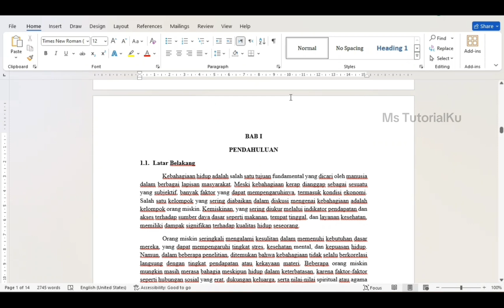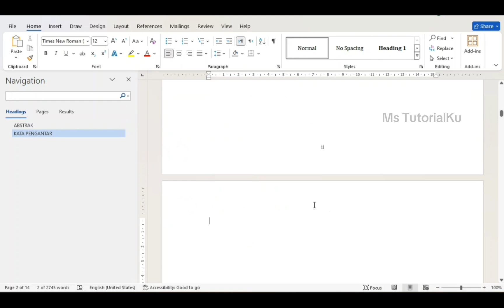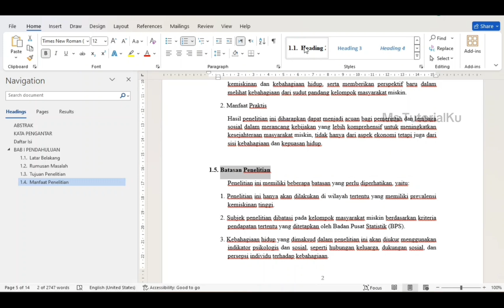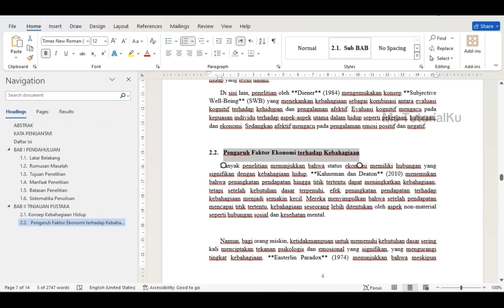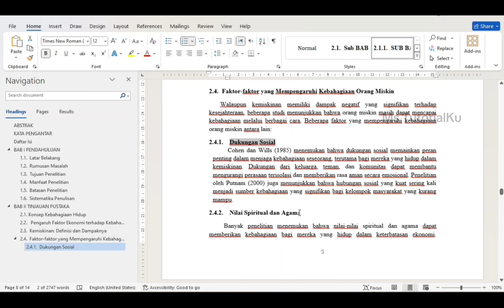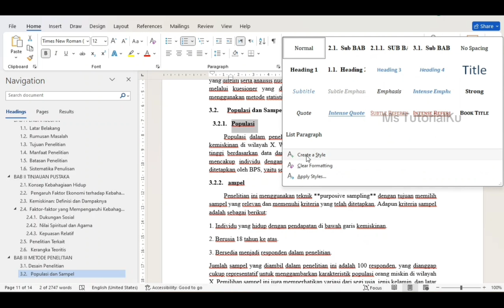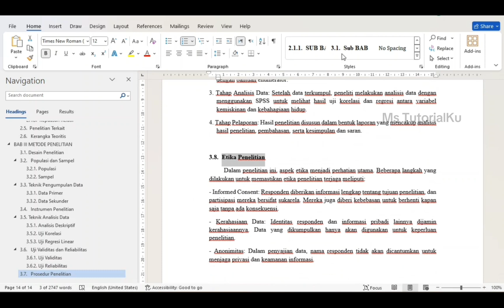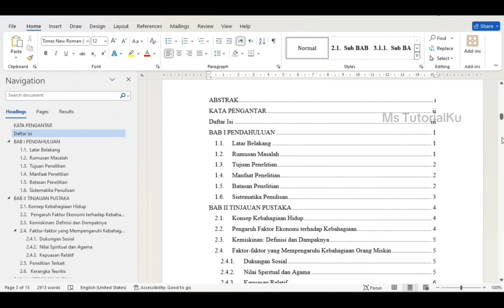Cara Mudah Membuat Daftar Isi Otomatis dan Rapi di Microsoft Word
Apakah kamu ingin membuat daftar isi otomatis di Microsoft Word dengan cepat dan rapi ?
Di video ini, kami akan membahas langkah-langkah mudah untuk membuat daftar isi yang langsung terupdate sesuai perubahan pada dokumen. Kamu akan belajar cara menggunakan fitur 'Styles' dan 'Table of Contents' di Word, tips pengaturan agar daftar isi terlihat rapi, serta cara mengatasi masalah umum. Dengan panduan ini, dokumen kamu akan terlihat lebih profesional dan siap cetak! Yuk, tonton sampai habis untuk mengetahui caranya!"

Tonton Juga
- Cara membuat nomor halaman berbeda ( Romawi dan Angka) di Microsoft word Dengan Mudah dan cepat